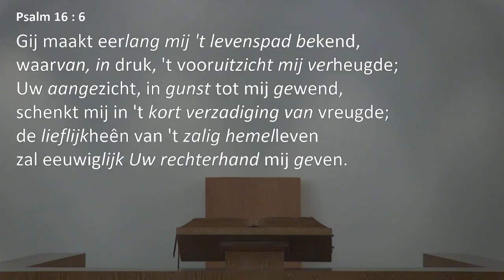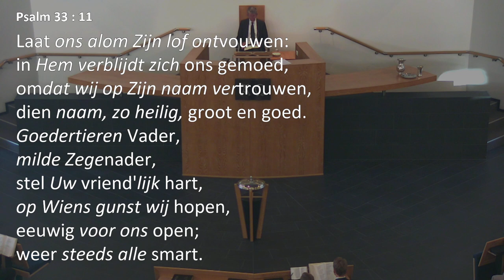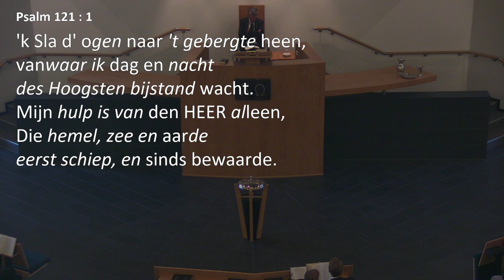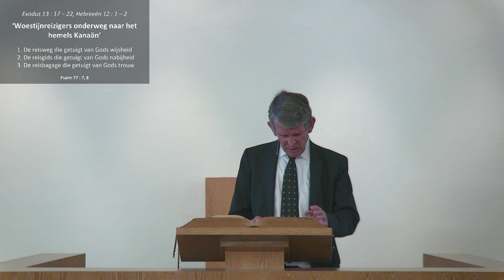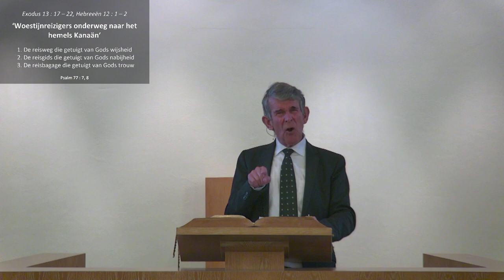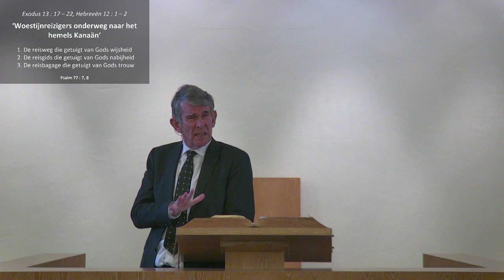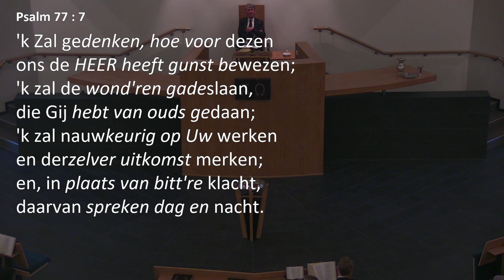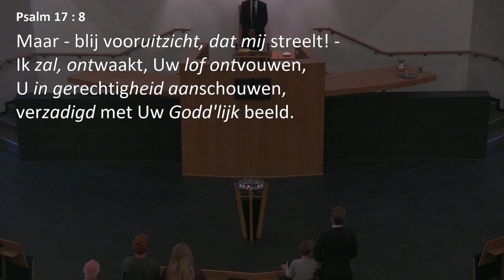Kerkdienst van 15-10-2023 Middagdienst